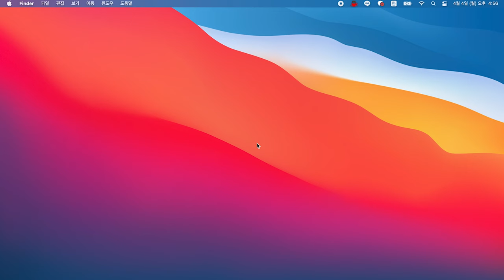Omega Sapien - Chu Chu (Golin Remix)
Omega Sapien [WUGA] EP Coming in May..

Special Thanks to All the friends & Fans💚

Director Seungjun Lee @juneicebear
Executive Producer San Yawn
Remix Producer Golin
Mixed by Golin
Mastered by Mike Marsh Mastering Studio

Creative Director San Yawn
Marketing & Promotion Henson Hwang
A&R Abyss
Management Balming Tiger
Released by Balming Tiger